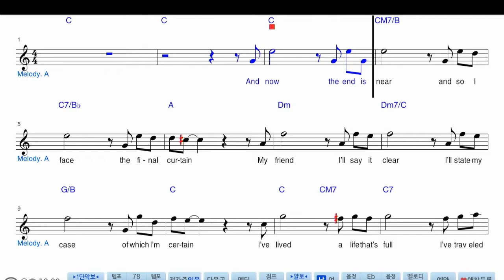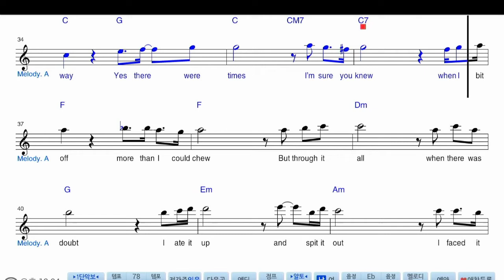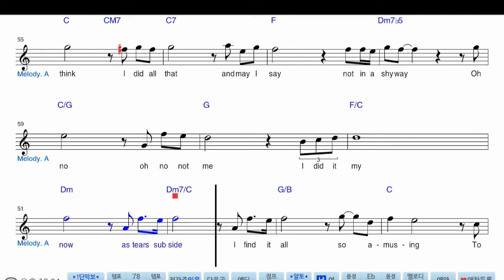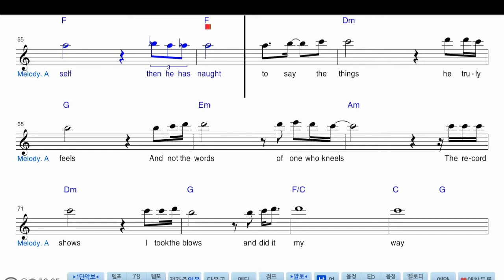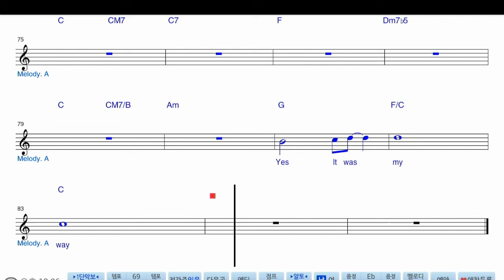My way 마이웨이 - 알토 #0